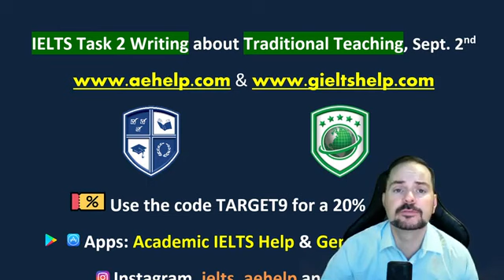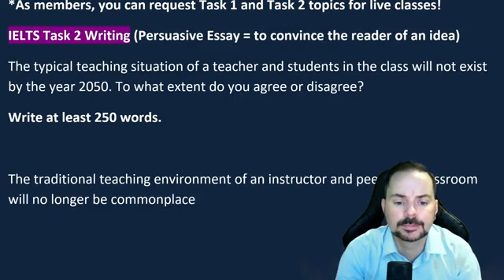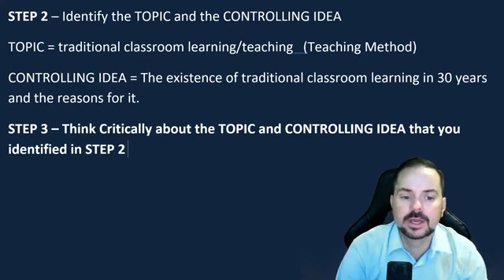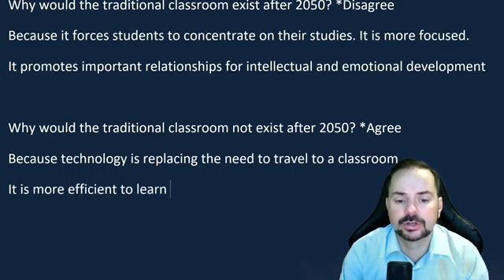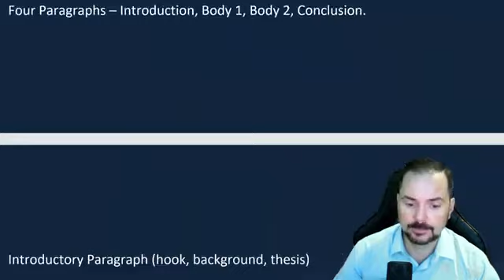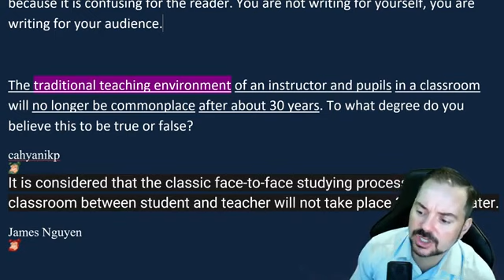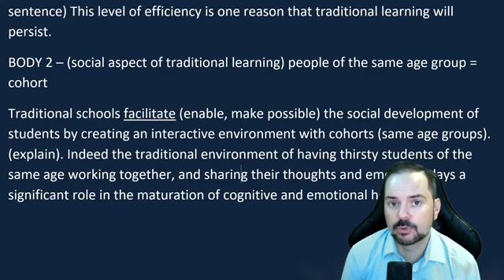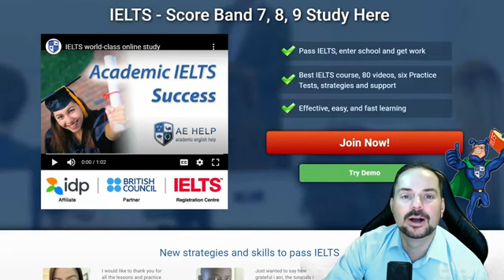IELTS Live Class Recording - Task 2 Writing about Traditional Teaching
This video teaches important basics: structure, content, and vocabulary for IELTS task 2 writing. Learn to understand the question and plan a response. This video is a part of a series that teaches the steps necessary to achieve a high score, between 7 to 9 on the IELTS task 2 writing question. Task 2 strategies focus on understanding the question, planning, and structure with a working example. This series will teach you the strategies that will help you to reach success on this question in the 40-minute time limit. It is worth 2/3 of the writing mark. Follow the instructions carefully and make sure to practice. It is important to try different types of questions for task 2 so you can think quickly and logically. Enjoy. Instagram @gieltshelp